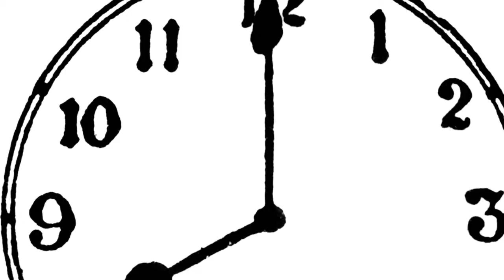Me mientes!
Ana Maria y Mia